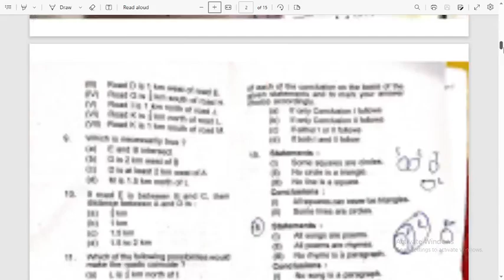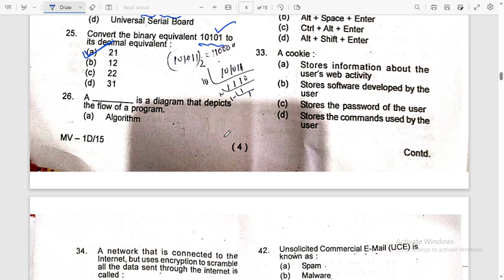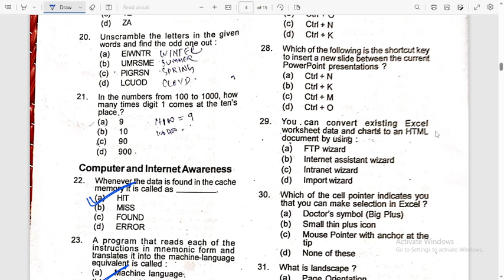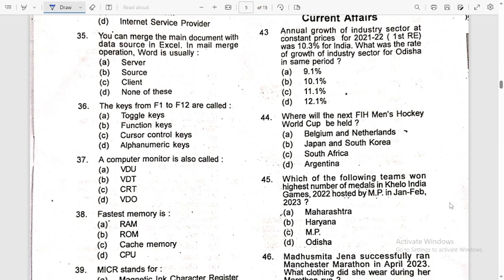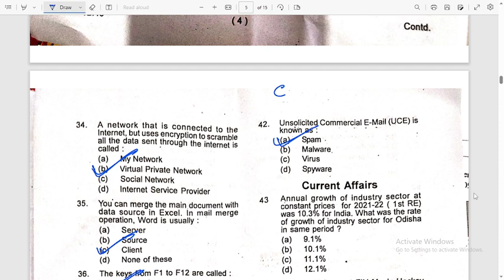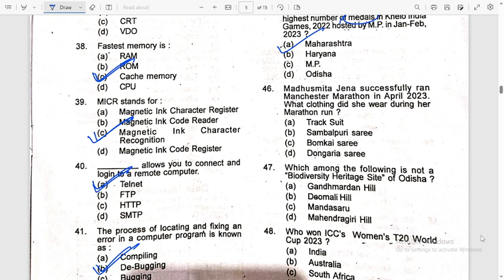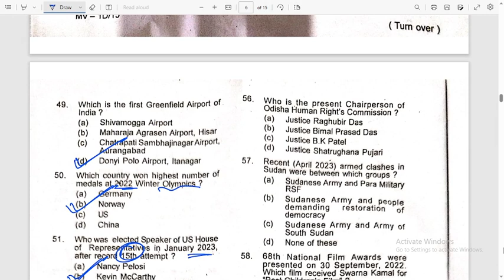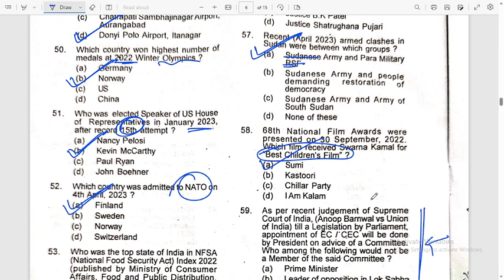Answer Key | Computer & Current Affairs | OSSC CTS 2023 | Cut Off ? Abinash ପାଠଶାଳା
Here are the answer keys of all computer & current affairs questions asked in OSSC CTS 2023.
Part 2 will be on maths & reasoning.